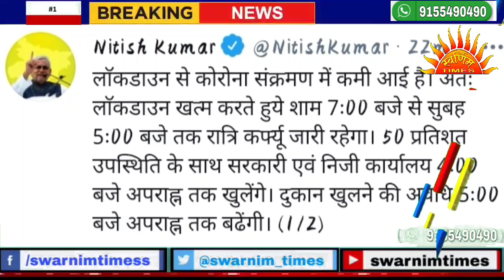लॉकडॉउन खत्म नाइट कर्फ्यू शुरू, बिहार में दुकानें खुलने का बढ़ा समय Unlock Bihar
सौरभ शेखर श्रीवास्तव की ब्यूरो रिपोर्ट : बिहार के मुख्यमंत्री नीतीश कुमार ने ट्वीट कर बताया कि लाॅकडाउन से कोरोना संक्रमण में कमी आई है। अतः लाॅकडाउन खत्म करते हुये शाम 7ः00 बजे से सुबह 5ः00 बजे तक रात्रि कर्फ्यू जारी रहेगा। 50 प्रतिशत उपस्थिति के साथ सरकारी एवं निजी कार्यालय 4ः00 बजे अपराह्न तक खुलेंगे। दुकान खुलने की अवधि 5ः00 बजे अपराह्न तक बढेंगी। आनलाईन शिक्षण कार्य किये जा सकेंगे। निजी वाहन चलने की अनुमति रहेगी। यह व्यवस्था अगले एक सप्ताह तक रहेगी। अभी भी भीड़भाड़ से बचने की आवश्यकता है।